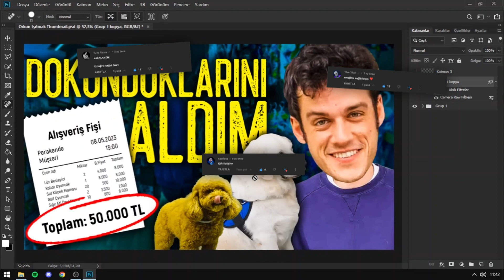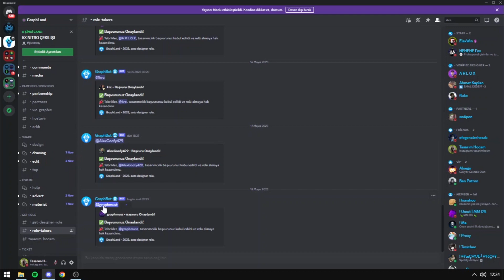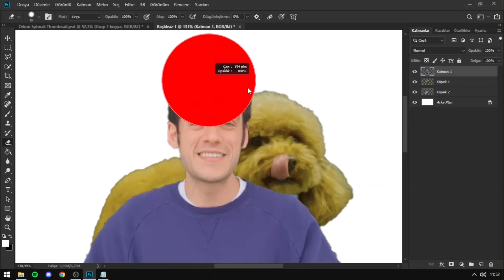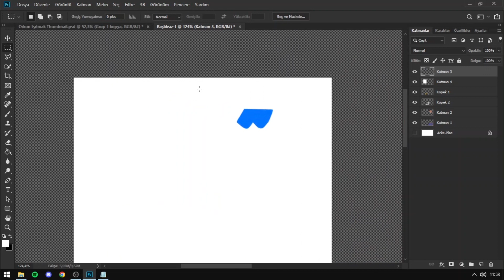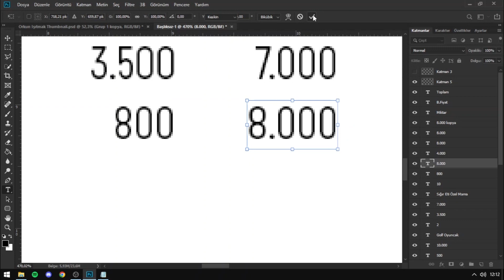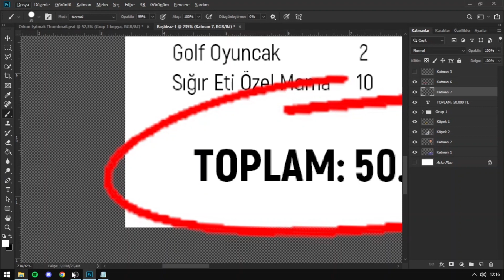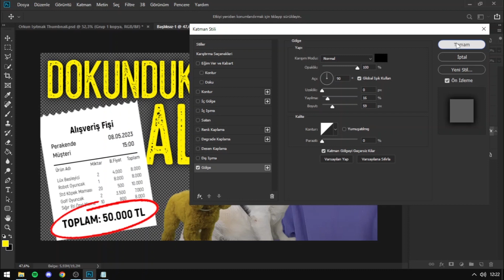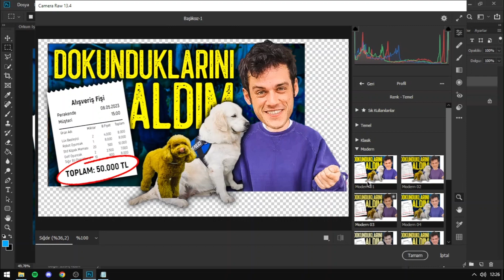YouTuber'lar Thumbnaillarini Nasıl Yapıyor?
Bu video da sizlere @orkunisitmak tarzında nasıl thumbnail yapabileceğinizi gösterdim. Umarım işinize yaramıştır. 💜

Video da kullanılan materyaller
📌 Fontlar